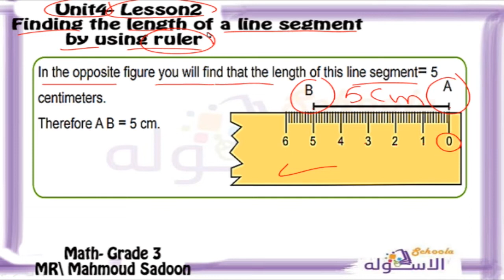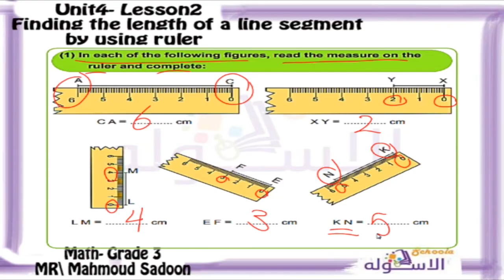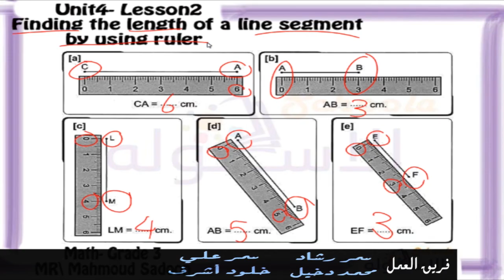ماث ثالثة ابتدائي 2019 | Finding length of a line segment | تيرم1 - وح4 - در2 | الاسكوله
أ.محمود سعدون _ماث _الصف الثالث الابتدائي_الترم الأول__المنهج المصري _الوحدة الرابعة الدرس الثاني - Finding length of line segment by using.